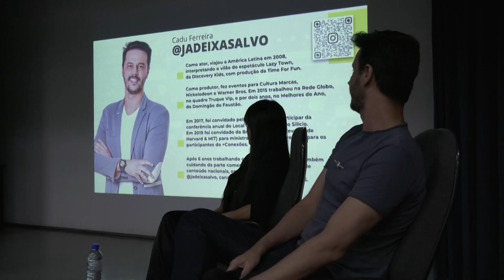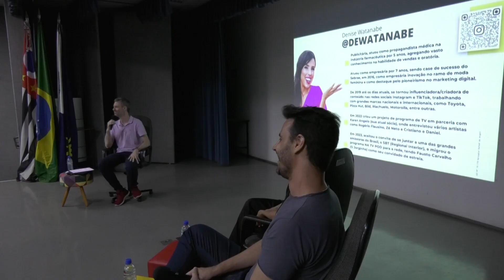Repórter Uniara - Bate Papo com Influenciadores Digitais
Certamente! Quando se trata de bate-papo com influenciadores na universidade, é uma ótima oportunidade para os estudantes interagirem com personalidades relevantes em diversos campos. Geralmente, oferecem insights valiosos, networking e inspiração para os alunos. Foi exatamente o que aconteceu na Uniara, o curso de Publicidade e Propaganda com as graduações de Nutrição e Design de Moda. Os convidados foram Cadu Ferreira - @jadeixasalvo - e Denise Watanabe - @detwatanabe.